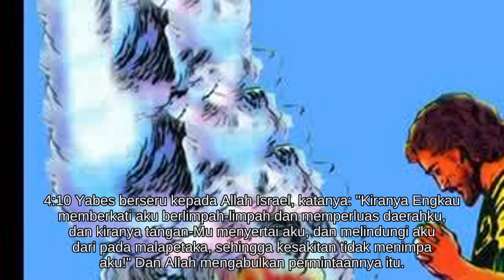1 Tawarikh 4 [13.0342/66.1189]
* Keturunan Yehuda dari cabang lain.
* Keturunan Simeon.